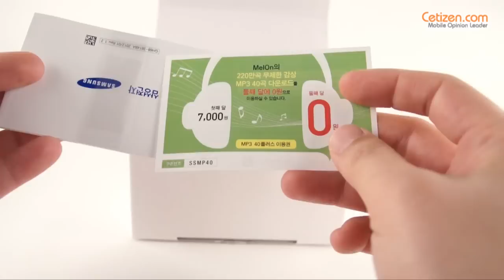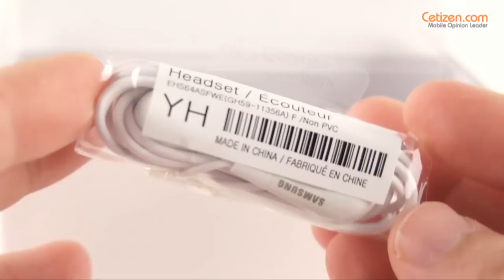갤럭시 M style - 박스개봉기